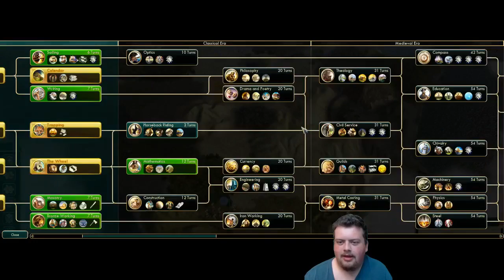Sid Meier's Civilization 5 - Episode 4 |Sid The Unmet Player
Welcome back to Civ 5! This week Chandler, Tyler, & Eric continue to grow our civilizations and fight off the nearby barbarians!